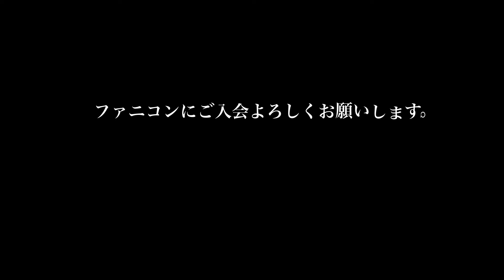ニコリライトツアーズ バンド名全ての文字から始まる飲食店全部制覇できるまで終われないドライブ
ニコリライトツアーズ
9文字（ーを抜いた）から始まる飲食店を見つけてジャンケンなどのゲームで勝ったメンバーの誰か一人が食事をしていきます。
またバンド名の順番通りにまわらなければなりません。
果たして一日で9個全てのお店をまわりきることができるのか！？
動画のフルはファニコンにて限定公開しております。
ぜひこの機会にご入会のほどよろしくお願い致します。

URLはこちら↓
◆fanicon